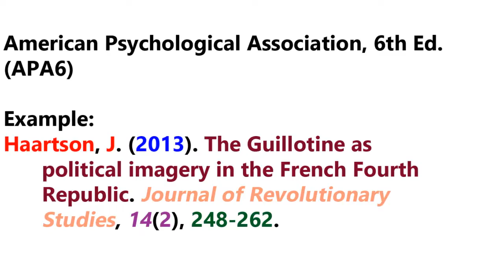APA Journal Article Citations - Springfield College Library Services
Learn how to create an article citation using APA style.